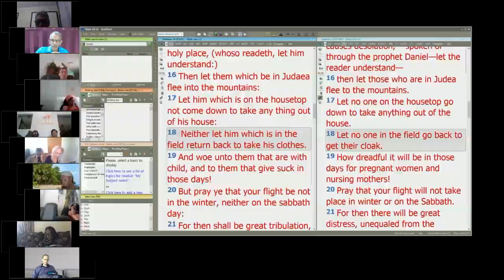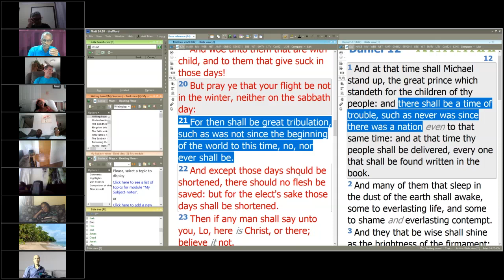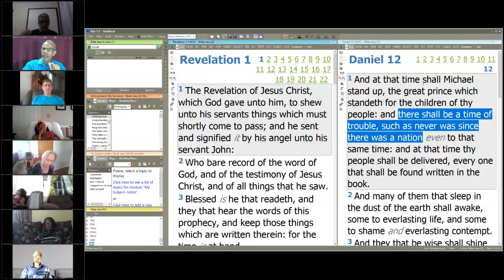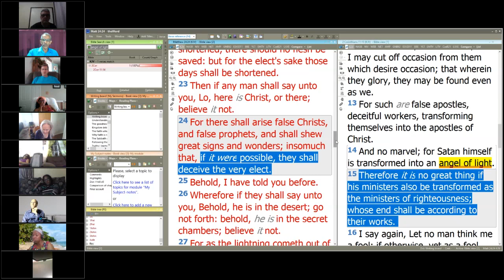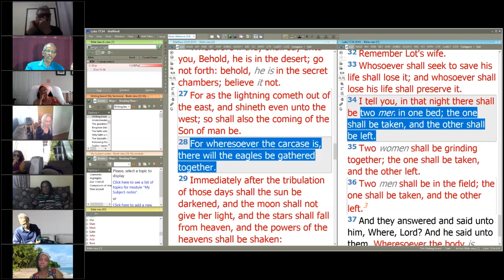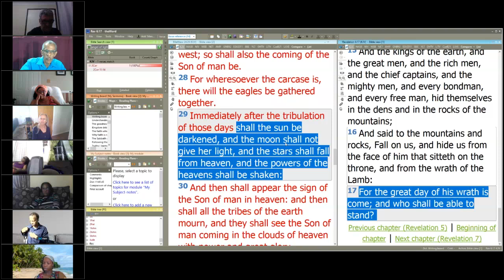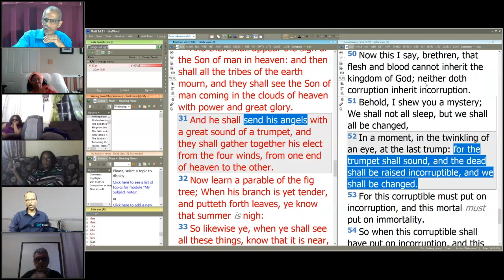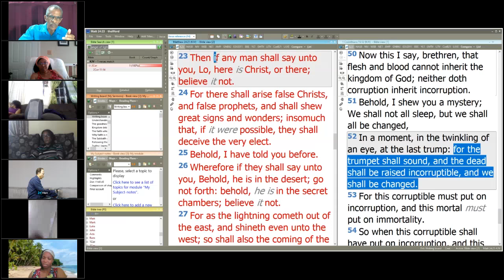When is the great tribulation? - David Clayton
Bible class, May7, 2022